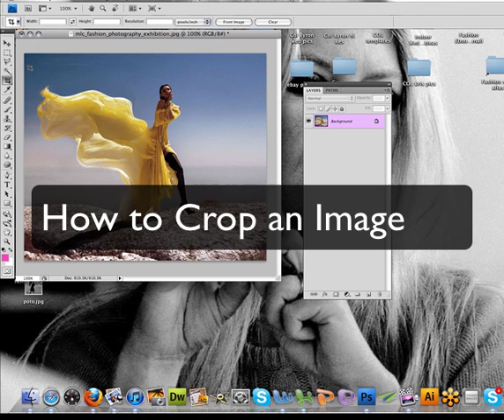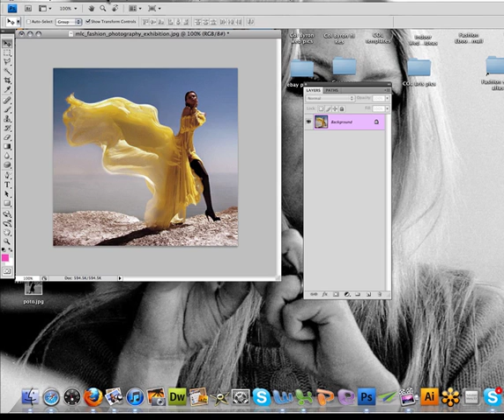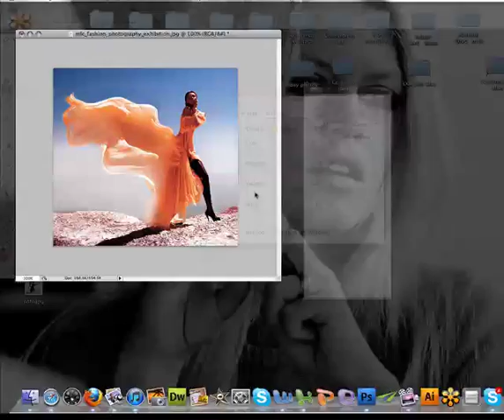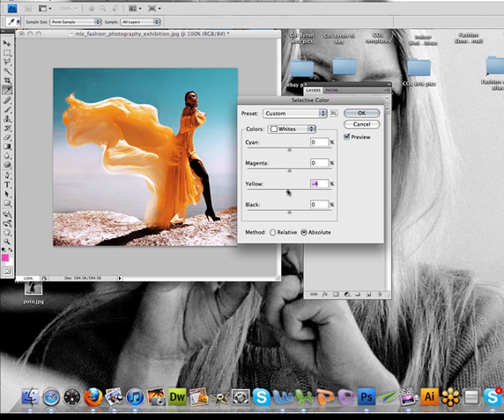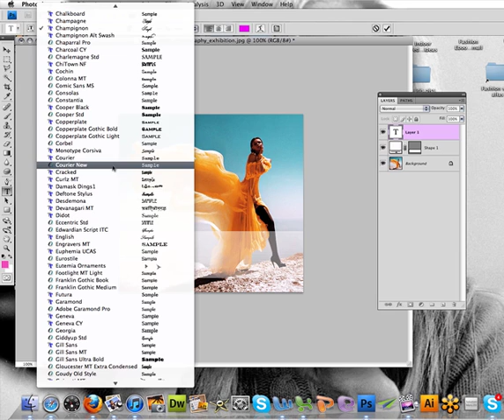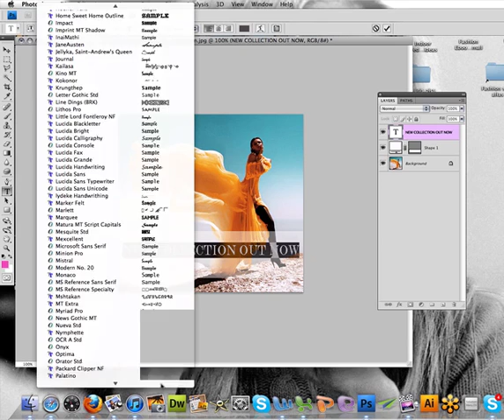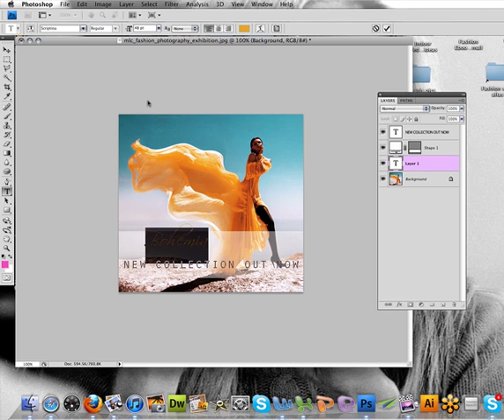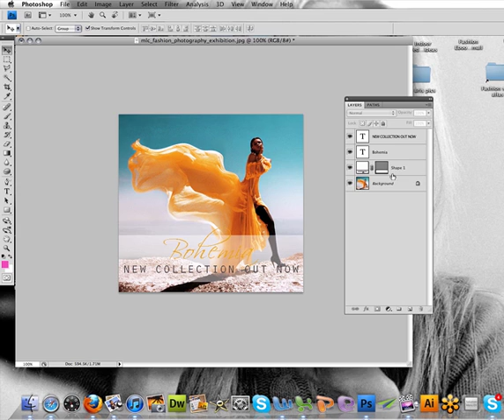Photoshop Tutorial: How to Make a Fashion Brochure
Photo shop Tutorial: How to Make a Fashion Brochure.